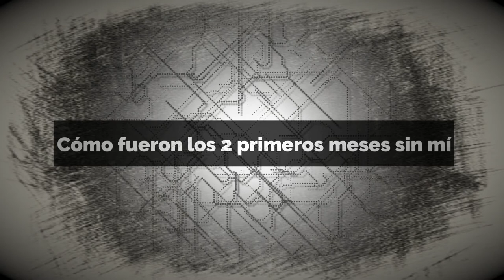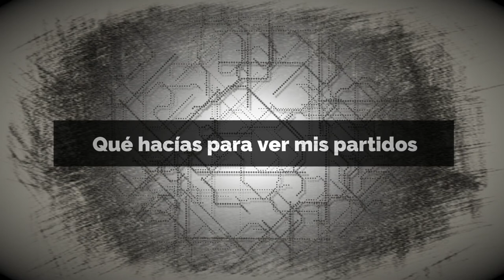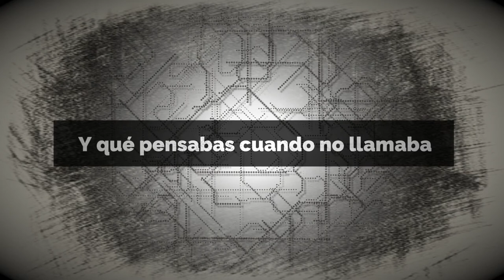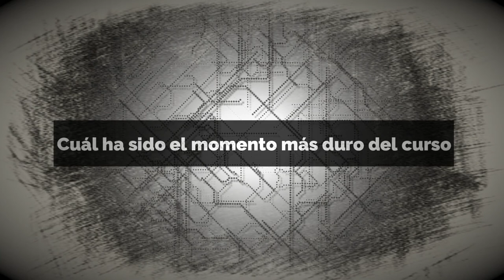El Niño Cruza el Charco Ep22 Entrevista Sorpresa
ElNiñoCruzaElCharco Se va acabando el curso. Aquí os dejo el penúltimo episodio de esta temporada. No era el mismo que había previsto, pero creo que os va a gustar incluso más. El responsable, mi hijo...